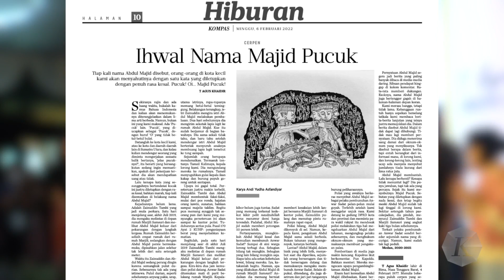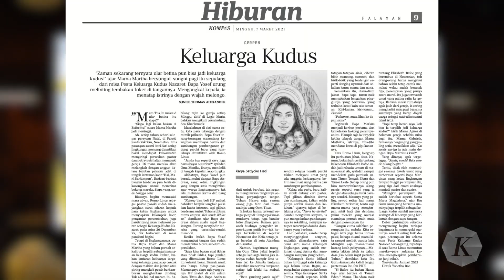"Ihwal Nama Majid Pucuk", Raih Penghargaan Cerpen Terbaik Kompas 2022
Cerpenis T Agus Khaidir dengan karyanya, "Ihwal Nama Majid Pucuk", dinobatkan menjadi Cerpen Terbaik Pilihan Kompas 2022.